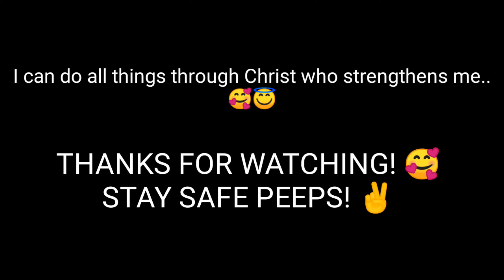ONLINE CLASS VLOG | DAPAT BANG MAG ACADEMIC FREEZE? | JOWI BOY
Here are some circumstances about online classes that most of our students, teachers, and parents are facing right now.

There are more problems in the community that I was not able to include but please do enjoy and learn from this video.

ACADEMIC FREEZE NOW!

Salute to all hardworking students, parents, and teachers!!! ❣️❣️❣️
Stay safe! ☝️